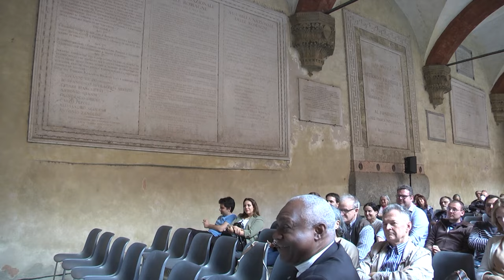Jean Marc Aveline e Marco Impagliazzo - Credere "attraversando" il dialogo come stile della fede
Jean Marc Aveline e Marco Impagliazzo
Festival Francescano Credere "attraversando" il dialogo come stile della fede

Jean-Marc Aveline, cardinale di Marsiglia, personalità di rilievo nella Chiesa contemporanea, sviluppa il tema del suo libro Il dialogo della salvezza (LEV, 2024) insieme a Marco Impagliazzo, presidente della Comunità di Sant’Egidio. È la proposta di una profonda e acuta riflessione sul rapporto fra dialogo, salvezza e missione.

Con il sostegno di Romagnoli Patate
In collaborazione con Libreria Editrice Vaticana